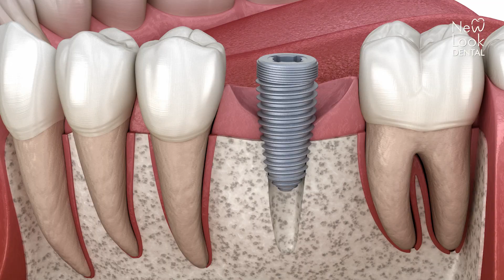𝐈𝐦𝐩𝐥𝐚𝐧𝐭𝐞𝐬 𝐃𝐞𝐧𝐭𝐚𝐥𝐞𝐬: Entendiendo la 𝐕𝐚𝐫𝐢𝐞𝐝𝐚𝐝 𝐝𝐞 𝐌𝐞𝐝𝐢𝐝𝐚𝐬 con New Look Dental | Conoce las Dimensiones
El video muestra el tamaño real de un implante dental, explicando que varía en diámetro y longitud según el hueso del paciente. También se menciona la función del conector que sostiene la corona.

Descubre las Dimensiones Reales de los Implantes Dentales con el Dr. Julián Flores

Los implantes dentales son la mejor opción para renovar tu sonrisa🤩

Implantes Dentales: Más Allá del Tamaño, una Experiencia Educativa con New Look Dental

Implante dental de 4.20mm de diámetro y 16mm de altura.
Variedad de medidas: 6mm, 8mm, 10mm, 11mm, 13mm, 15mm, 16mm, 18mm de longitud.
La elección de la medida del implante depende del hueso del paciente.
El implante tiene forma de tornillo y una cavidad para el conector de la corona.
El doctor Julián Flores ofrece servicios dentales en Cancún.
📌 Variedad de medidas de implantes dentales
🔩 Forma de tornillo y cavidad para conector de corona
🦷 Importancia de elegir la medida adecuada según el hueso del paciente
👨‍⚕️ Dr. Julián Flores ofrece servicios dentales en Cancún
💡 Información relevante sobre implantes dentales

Descubre la Dimensión Exacta de los Implantes Odontológicos en este Asombroso Video: Una Experiencia Reveladora

Este cautivador material audiovisual no solo revela las dimensiones reales de un implante dental, sino que también ofrece una experiencia educativa. Al explorar el video, comprenderás que la magnitud del implante varía en función del diámetro y la longitud, adaptándose a la estructura ósea única de cada paciente. Además, se profundiza en la función crucial del conector, que despliega su importancia al sostener la corona dental.

Implantes Dentales: Entendiendo la Variedad de Medidas con New Look Dental

Amplia Gama de Opciones Dimensionales: Más Allá del Tamaño Estándar

Más que simplemente exponer el tamaño de un implante dental específico (4.20 mm de diámetro y 16 mm de altura), el video destaca la diversidad de opciones dimensionales disponibles. Desde 6 mm hasta 18 mm de longitud, cada medida se convierte en una herramienta personalizada para abordar las necesidades únicas de cada paciente.
El Proceso de Elección: Una Decisión Personalizada para Cada Paciente

La elección de la dimensión del implante, como se destaca en el video, se convierte en una decisión personalizada que se basa en la estructura ósea individual de cada paciente. Este enfoque a medida resalta la importancia de una atención odontológica personalizada y adaptada a las necesidades específicas de cada individuo.
El Rol de la Configuración en Espiral y la Cavidad para el Conector de la Corona: Más Allá de la Estética

A través del video, se profundiza en la estructura del implante, que no solo se limita a su tamaño. La configuración en espiral y la cavidad para el conector de la corona son aspectos esenciales que no solo contribuyen a la estética, sino que también garantizan una funcionalidad duradera y eficaz.
Dr. Julián Flores: Su Compromiso con la Salud Dental en Cancún

El video concluye destacando la presencia del Dr. Julián Flores, un profesional comprometido con la salud dental en Cancún. Su dedicación a ofrecer servicios odontológicos de calidad resalta la importancia de contar con profesionales confiables y experimentados en el cuidado dental personalizado.
Este video va más allá de exponer dimensiones; es una experiencia reveladora que educa, personaliza y destaca la importancia de la atención odontológica de calidad. ¡Descubre el fascinante mundo detrás de los implantes dentales y la atención dental personalizada!

La Complejidad Detrás de Cada Elección Dimensional: Más Allá de los Números

El video revela la complejidad involucrada en la elección dimensional de los implantes dentales. A través de imágenes detalladas, los espectadores pueden apreciar cómo cada medida, desde 6 mm hasta 18 mm de longitud, implica una cuidadosa consideración de la estructura ósea única de cada paciente. Esta personalización va más allá de los números, destacando la importancia de una atención odontológica que se adapte a las características individuales de cada persona.
El Impacto de la Configuración en Espiral y la Cavidad del Conector: Garantizando Funcionalidad Duradera

Al explorar la estructura de los implantes, se enfatiza la relevancia de la configuración en espiral y la cavidad destinada al conector de la corona. Estos elementos no solo contribuyen a la estética, sino que desempeñan un papel crucial en la funcionalidad a largo plazo. Más allá de la simple elección dimensional, el video subraya cómo estos detalles estructurales son fundamentales para garantizar resultados duraderos y eficaces en el tiempo.